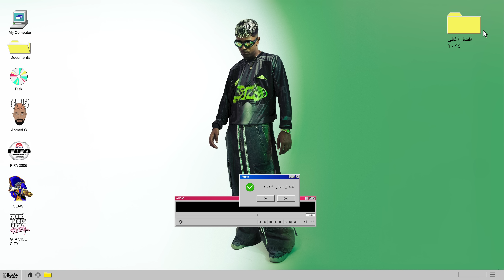AFROTO - AL AFRIKI | عفروتو - الأفريقي PROD BY RASHED MUZIK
AFROTO - ALAFRIKI | عفروتو - الأفريقي (OFFICIAL AUDIO) OFF “افضل اغاني ٢٠٢٤” “Best Hits 2024” ALBUM
Digital Distribution by @thebasementrecords

Beatroot Records

CONNECT WITH AFROTO HERE